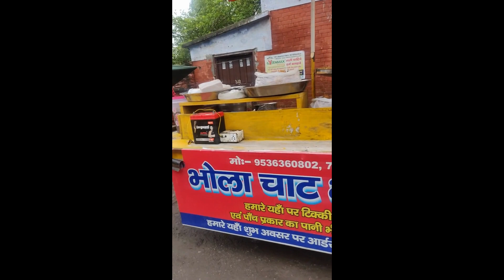Aaloo Tikki | Street Food | Indian Street Food | Shorts